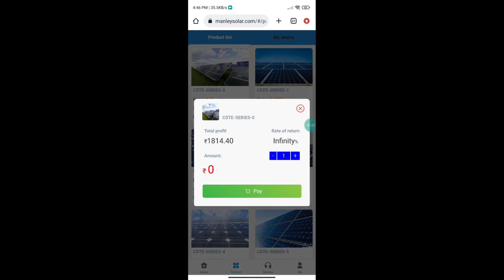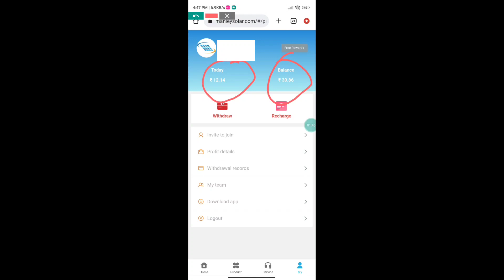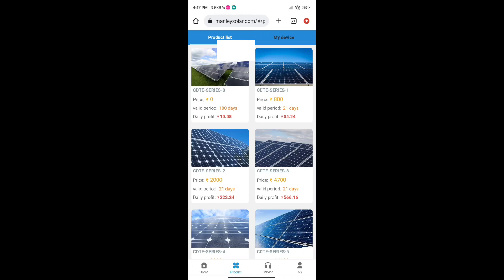Free RS 1800 Check kae Nibo Tolama Bebe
link ko Click kae Register ka'bo